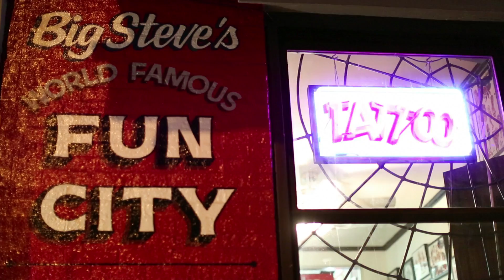Special Edition: DKNY x FRANK - Fun City Tattoo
Fresh after our interview excerpt with Big Steve yesterday, we're bringing you a little extra BTS from our shoot day, talking shit with the man himself as he finesses a Latina pinup on 13thWitness' calf.